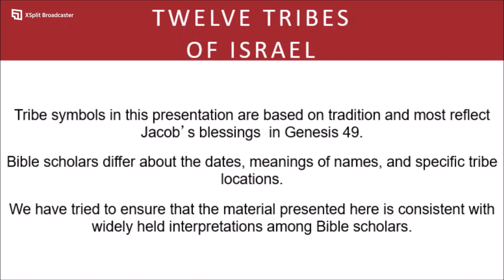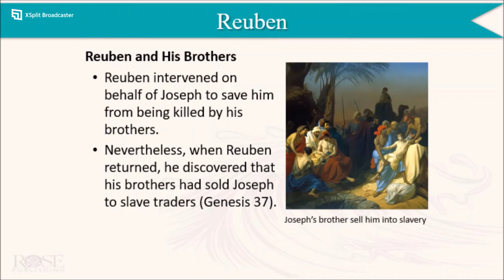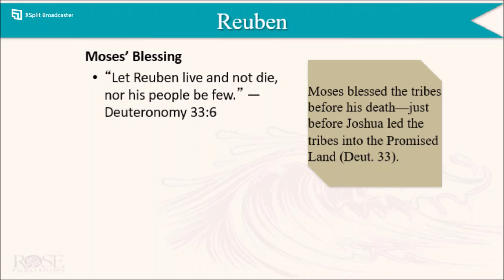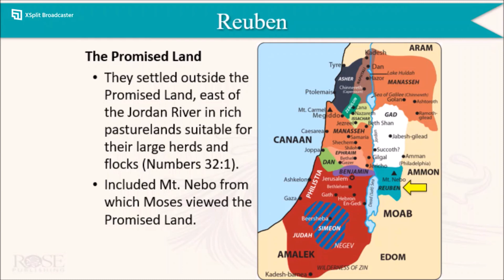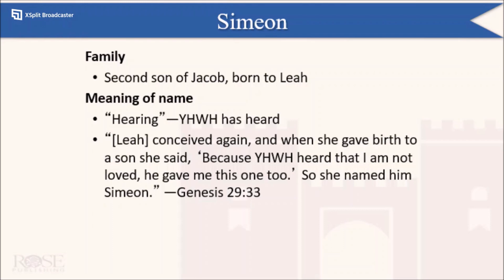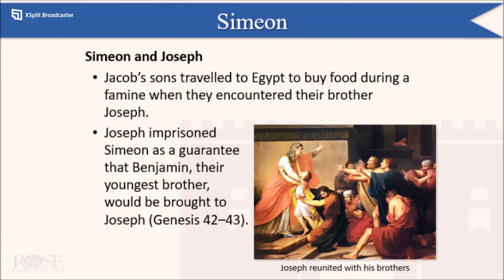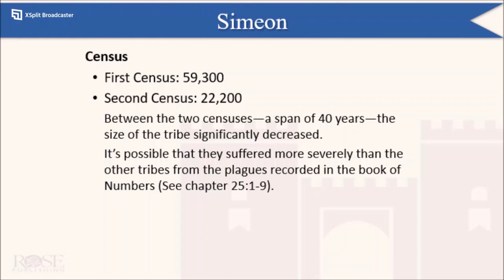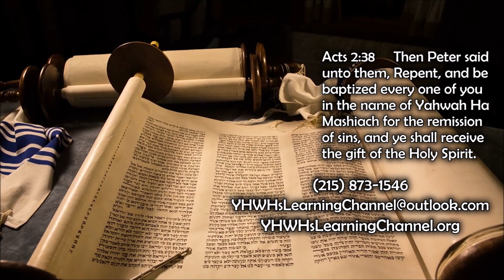The Twelve Tribes of Israel - Reuben and Simeon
This lesson will take a look at the two tribes of Israel, Reuben and Simeon.  We will learn about what their names mean, location around the Tabernacle and more.

From the Tribe of Levi who served in the Tabernacle to the Tribe of Judah who led the march to the promised land—each tribe has its own history, land, and heritage. Discover how YHWH worked through the twelve tribes of Israel to fulfill his purposes throughout the Old and New Testament—especially his purpose of bringing, from the tribe of Judah, YHWH Messiah!